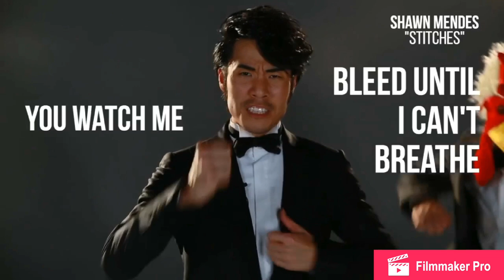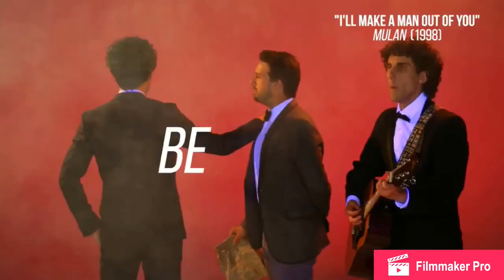Eugene Lee Yang singing compilation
Sometimes he’s a meme, and then other times he’s a god